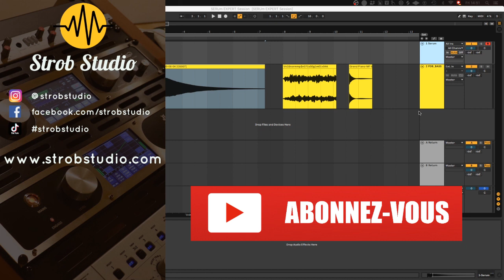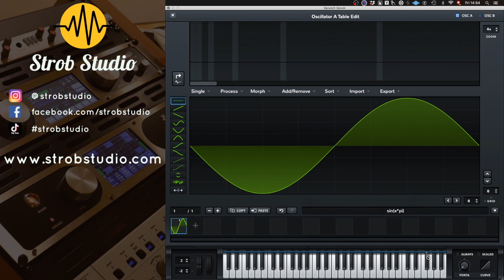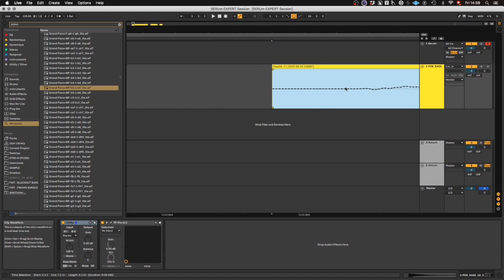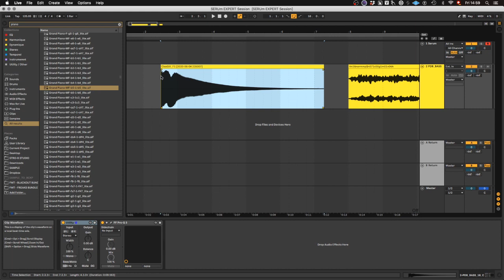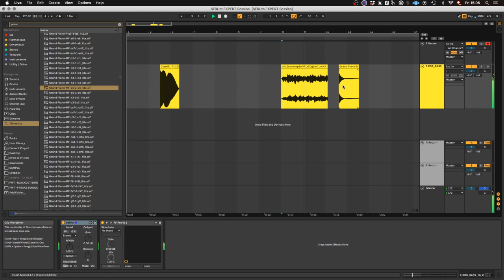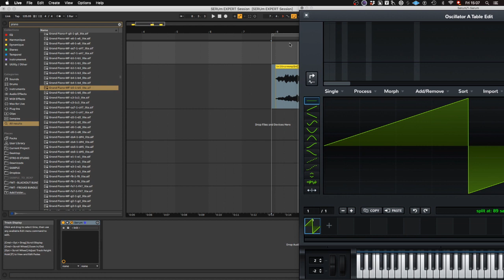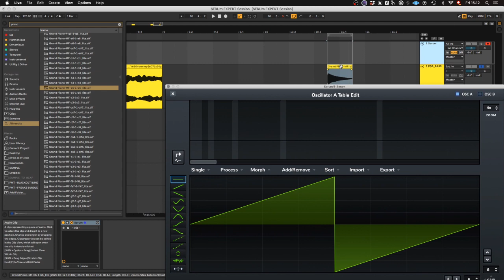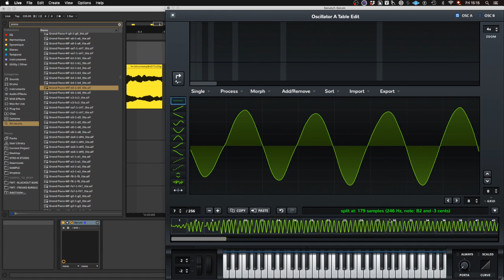TUTORIEL XFER SERUM - Le SECRET pour faire des sons ORGANIQUES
Dans cette vidéo je vous donne la technique, qui va vous permettre de créer des presets aux sonorités organiques. Je vous montre la manière d’importer des samples dans la « wavetables editor », qui permet de dire à Serum comment couper le fichier audio importé, ce qui permet d’obtenir les meilleurs résultats.